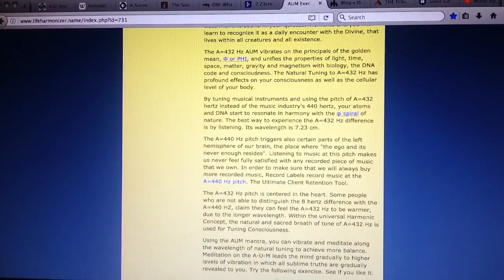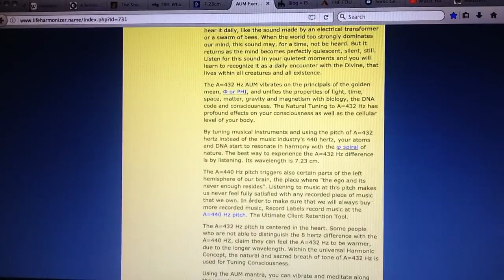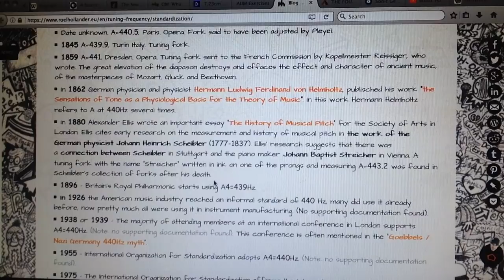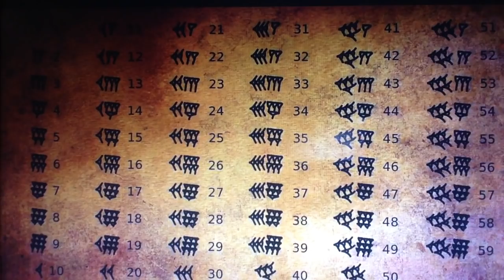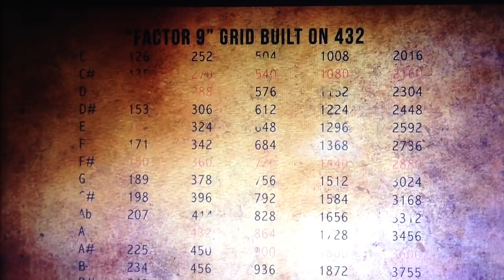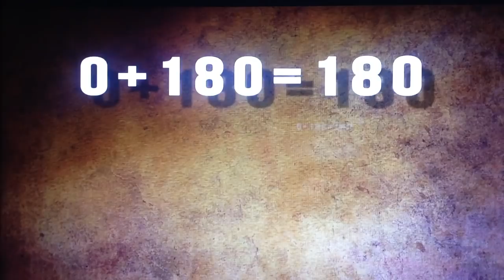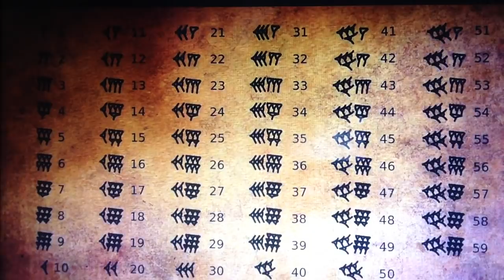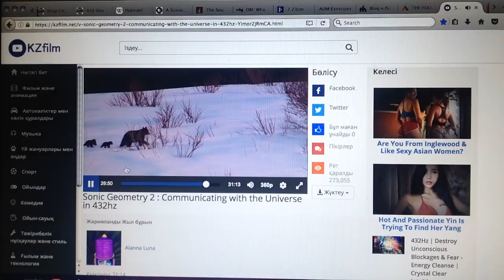khandrop 2018 | 432 Hertz vs 440 Hurts: Weaponized Music & Frequency Matrix | 7.23 cm Wave (AUM) pt2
Surf the Wave and become a DRAGON SPONSOR on the Wall!

Start our "432 Drop Tuner Package" to get 50 songs tuned to 432hz for only $5 every month!

Download our new "432thedrop" streaming App available now:
iPhone (iTunes):